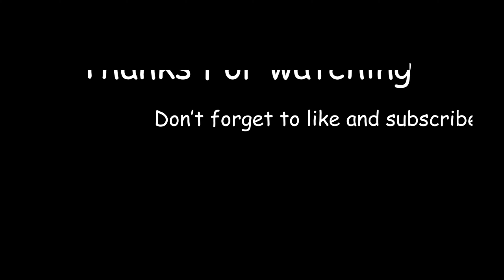lailai lailai Cover by Anup Adhy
Original Credit :
A Shuvash Thapa Production
► Song : Lai Lai /  Movie : Prasad
► Lyric : Ganesh Shahi
► Singer : Ketan Chettri
► Music Arranger : Udeya Raj Poudel
Cover Credit:
                        Singer: Anup Adhy
     Re: arrangement : Binod Rasailee
                         Guitar: Bibas Khati
             Camera/Edit: Bibas Khati
           Audio n Video: Krazy Studio Pokhara